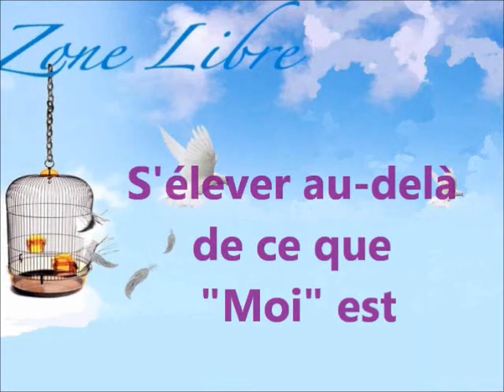319 "S'élever au-delà de ce que "Moi" est" Guy ROGER ZONE LIBRE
Pour s'élever au-delà de ce que "Moi" est, un regard de l'ensemble est nécessaire. Cela implique une perception affranchie de ses limites, pouvant s'étendre jusqu'à dépasser ce qui est concevable à l'entendement. Une perception au-dessus de la scène où le "Moi" joue dévoile la réalité du rien que l'on est.